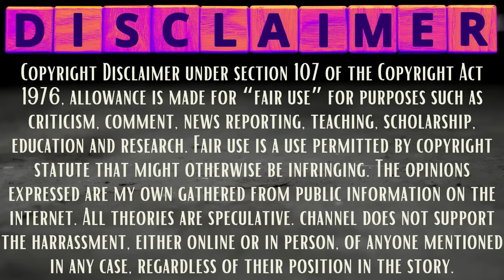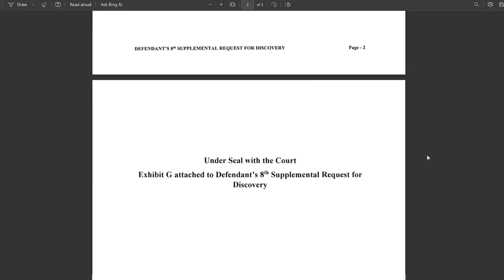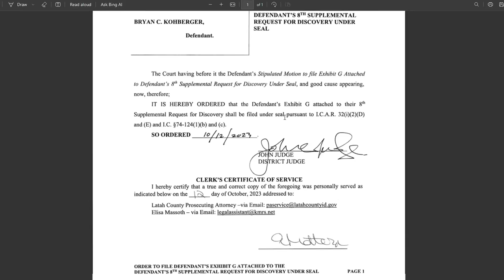🔥IDAHO 4 DOC DROP🔥Bryan Kohberger's Defense Team Files SEALED 8th Supplemental Discovery Request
2nd Channel @logicaloddity